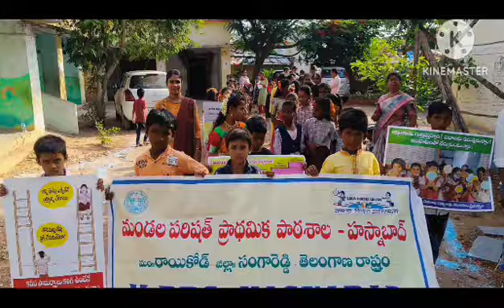విద్యా దినోత్సవం -@ MPPS HASNABAD- RAIKODE - SRD - 3